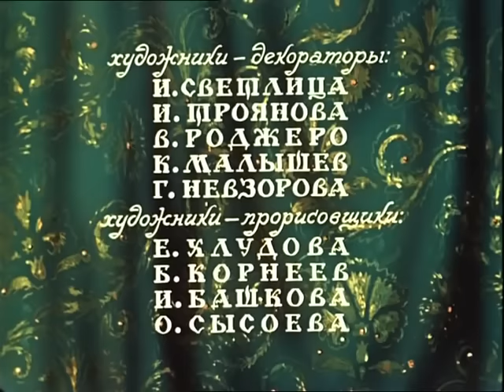👨‍👨‍👧‍👧 СОВЕТСКИЙ МУЛЬТФИЛЬМ ПО МОТИВАМ ИЗВЕСТНОЙ СКАЗКИ АКСАКОВА! Аленький Цветочек. Союзмультфильм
🐶 Жил-был купец, и было у него три дочери. Вот как-то раз, отправляясь в заморское плаванье, он пообещал привезти подарки дочерям. Две старшие захотели тканей и украшений, а младшая, Алёна, попросила привезти ей цветочек аленький.